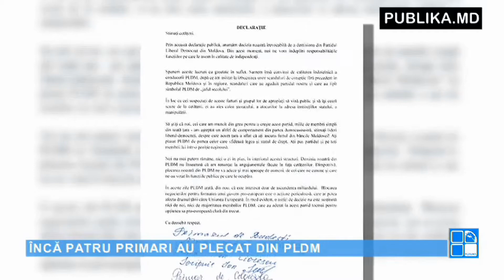Știrile PUBLIKA.MD 10 noiembrie 2015 VIDEO EXCLUSIV ONLINE